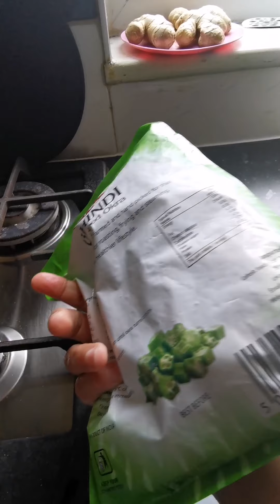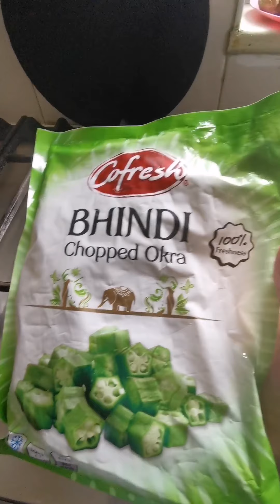First vlog samosa special bahot mazedar. How to make samosa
How to make samosa.samosa is very famous in Ramadan. Samosa kaisay bunta hai